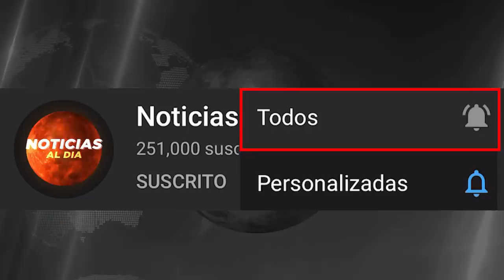BOLIVIA HOY NOTICIAS 17 DE MAYO 2021, INCREIBLE MENSAJE ULTIMA HORA NOTICIAS SEGURO VIAJE HOY